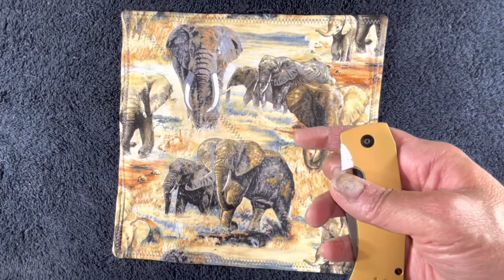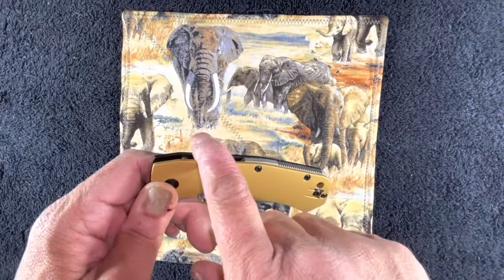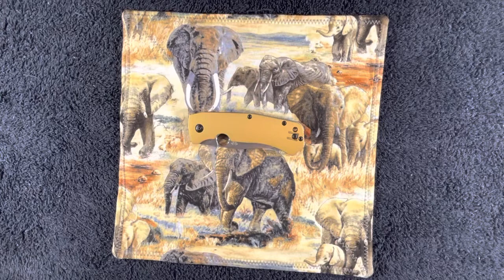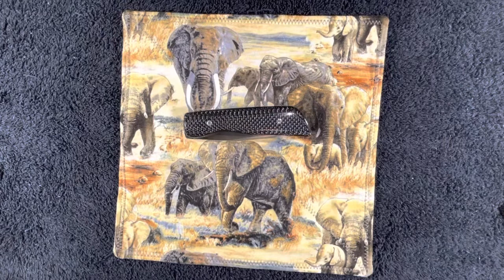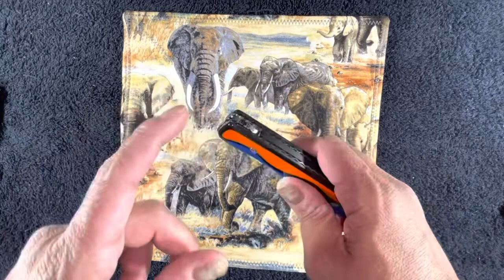KNIFE OF THE PARTY GUEST DES HORN IMVUBU FRONT FLIPPER HONORABLE MENTION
Not much more to say then I love this knife!